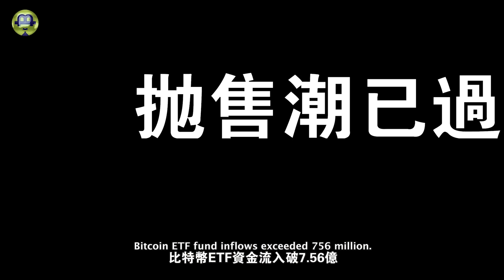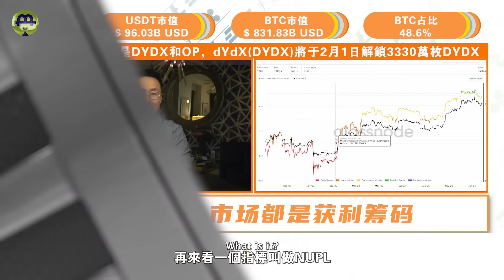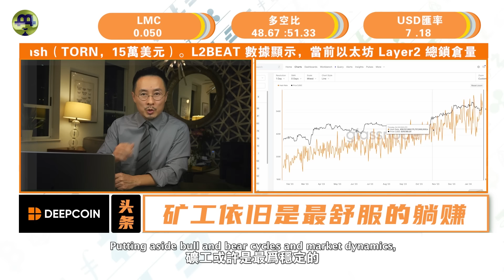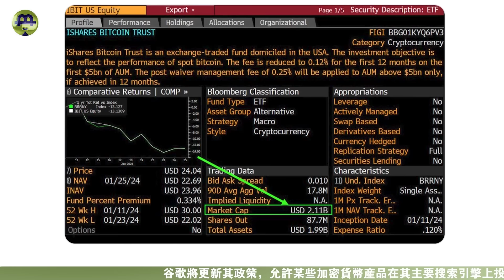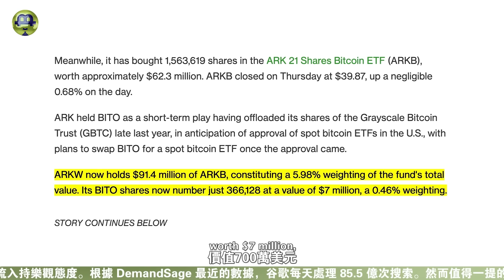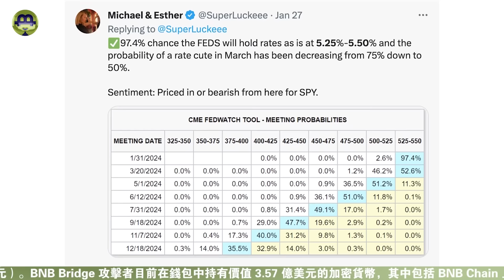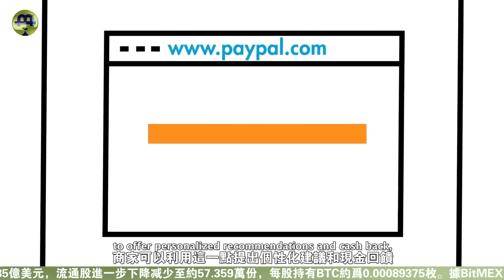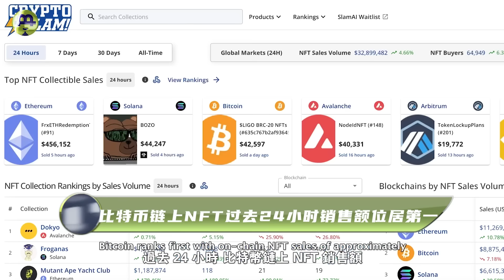行情反转了？ 矿工躺赚；抛售潮已过？ETF 吸金王；美联储本周公布利率决策；PayPal 拥抱 AI 20241029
比特币触最大痛点矿工躺赚；GBTC 抛售潮已过？ETF 吸金王者诞生；美联储本周公布利率决策；PayPal 拥抱 AI

Bitcoin hits miners' sweet spot, maximizing profits; GBTC sell-off wave subsides? ETF emerges as the king of asset accumulation; Federal Reserve to announce interest rate decision this week; PayPal embraces AI.

时间戳

0:00  影片介绍
00:59 1.29链上行情
04:25 GBTC 抛售潮已过
06:27  现货比特币 ETF 吸金王者诞生
09:20  美联储本周公布利率决策
11:32  PayPal 拥抱 AI
14:25  币圈大事件

【联系我们】
                        blhz2046